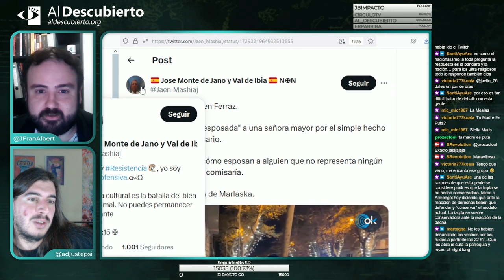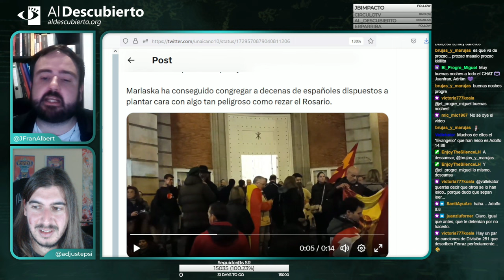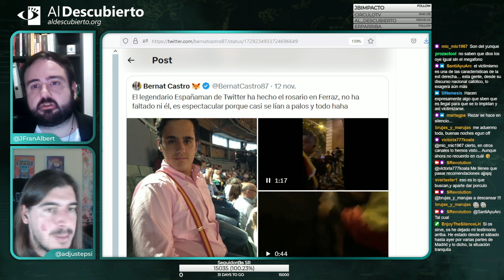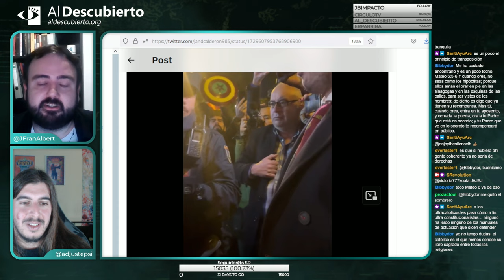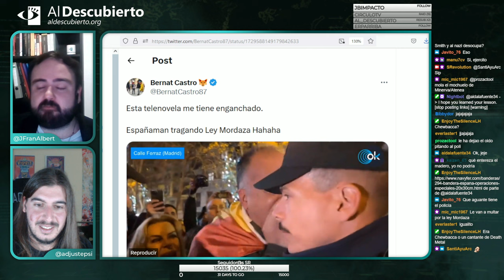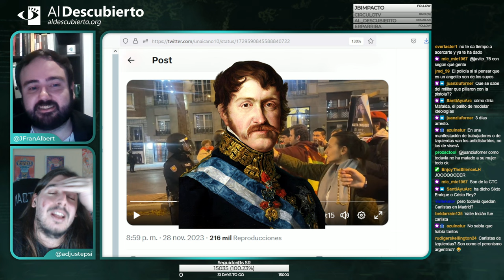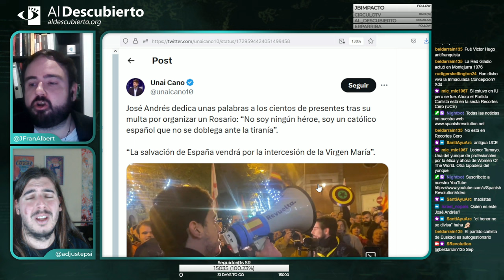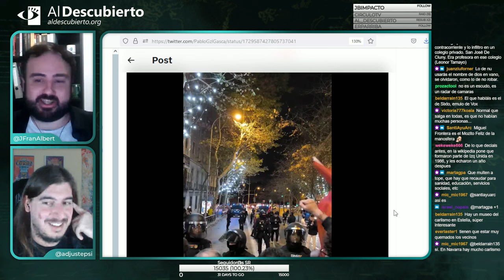DESMONTANDO LAS PROTESTAS DE FERRAZ #3 (Parte II)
Segunda y última parte de Desmontando a la ultraderecha, donde analizamos todavía más protestas de Ferraz contra la amnistía y las intervenciones de la investidura, fragmento emitido el 13/12/2023.